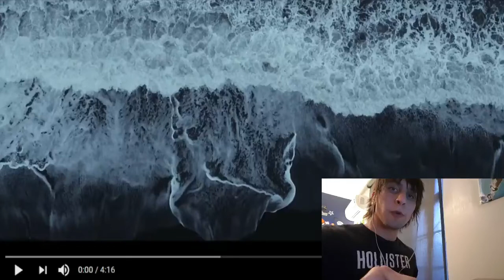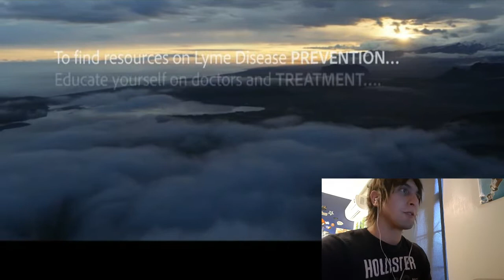Avril Lavigne - Head Above Water(Music Video) REACTION!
My Reaction to Avril Lavigne´s new music video "Head Above Water" to celebrate Avril Lavigne´s 34th Birthday! =)